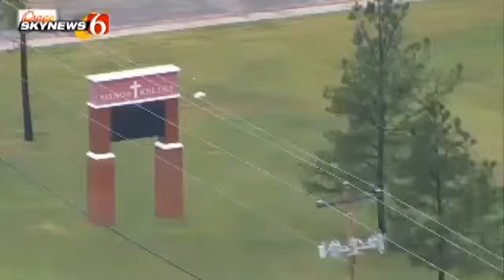Tulsa Tornado Aftermath - Newson6 8/6/17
Tulsa Oklahoma
Tornado Aftermath
41st and Yale
8/6/17

Credit to newson6.com for doing a great job covering the news